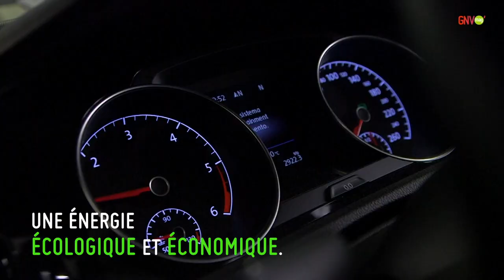Rétrospective GNV mag' : la parole aux transporteurs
GNV Mag', le magazine d'actualité de la filière du GNV/bioGNV en France a 3 ans déjà !

L'occasion pour l'AFGNV de réaliser plusieurs rétrospectives à partir des 8 numéros et 7 éditions spéciales mises en ligne depuis février 2017.

Voici une première rétrospective sur la parole donnée aux transporteurs.